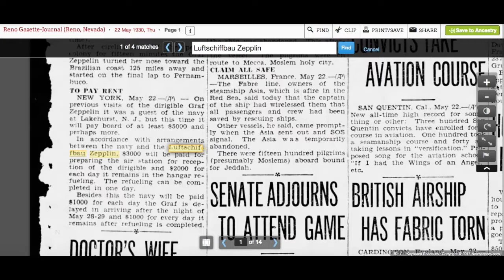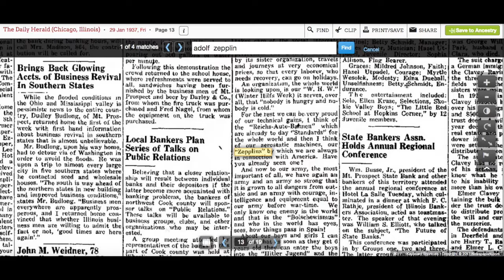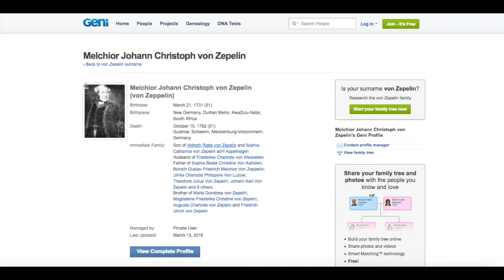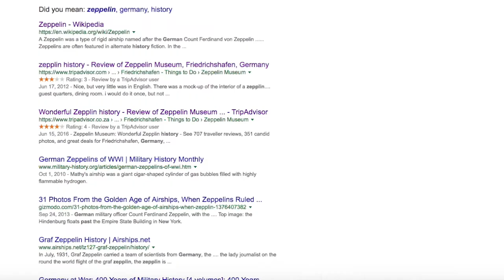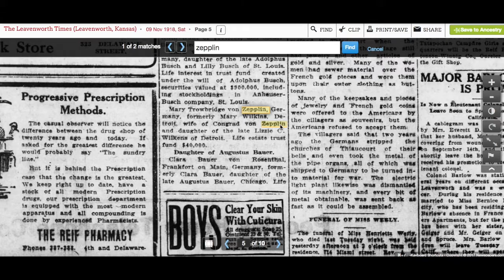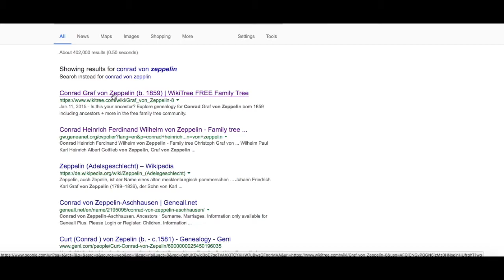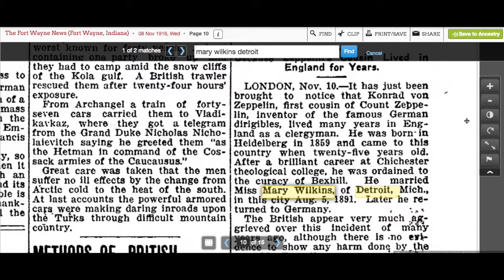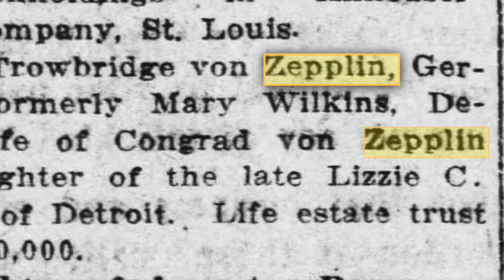Mandela Effect: Zepplin/Zeppelin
I dig into the family and geographical name related to the famous Hindenberg Zepplin.